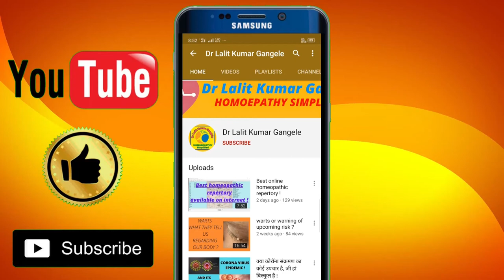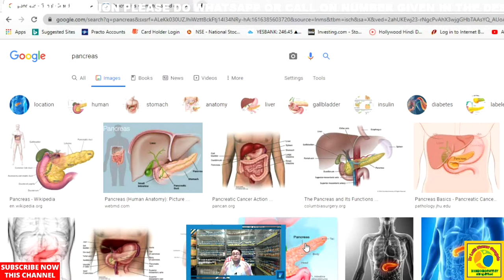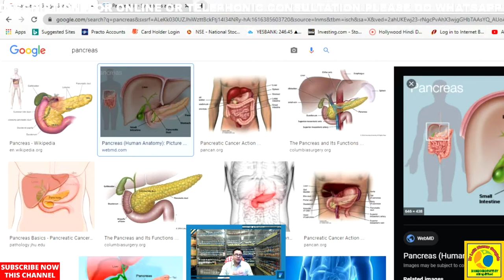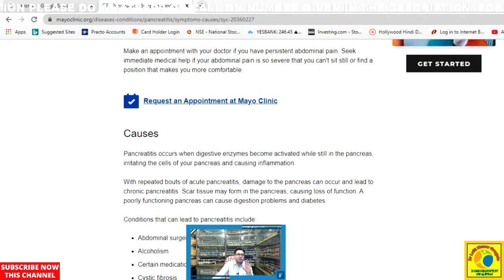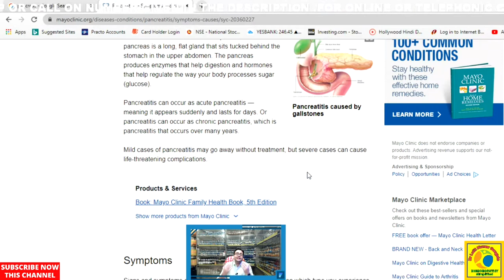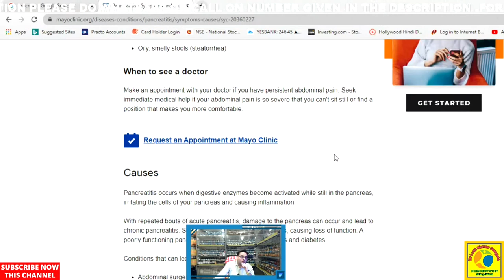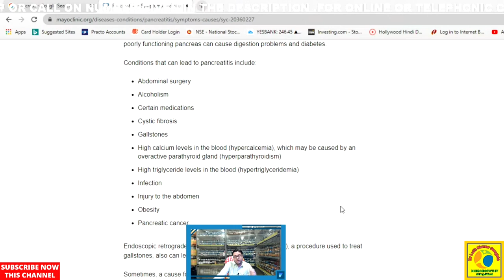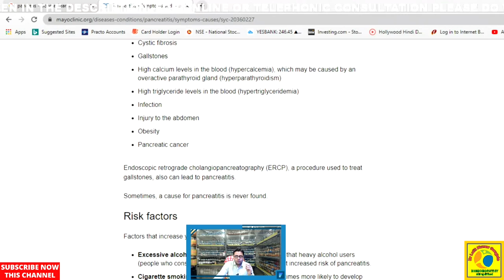pancreatitis || best homeopathic medicine of pancreatitis !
WHAT IS PANCREATITIS ,WHAT ARE ITS CAUSES ,SIGNS ,SYMPTOMS AND HOMEOPATHIC TREATMENT ? BEST TREATMENT FOR PANCREATITIS. BEST TREATMENT OF PANCREATITIS WITH HOMEOPATHY AND HOMEOPATHIC MEDICINE. TOPIC COVERED AS UNDER...
pancreatitis homeopathic medicine
pancreatitis homeopathy medicine
pancreatitis ka homeopathic ilaj
pancreatitis ki homepathic medicine
pancreatitis ki homeopathic dawa
homeopathic medicine for pancreatitis
homeopathy medicine for pancreatitis
best homoepathic medicine for pancreatitis
best homeopathic medicine for pancreatitis
pancreatitis homeopathic medicine in hindi